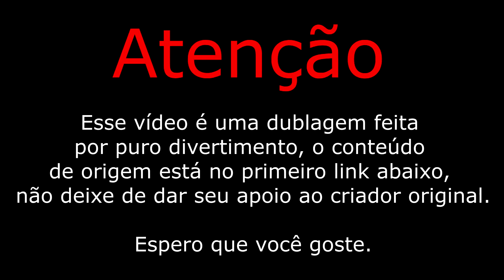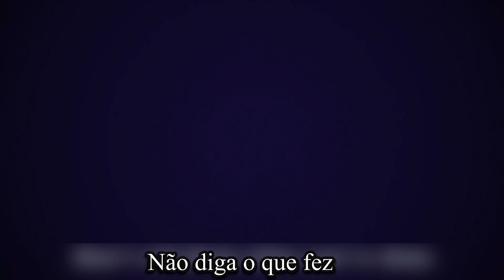Olhos a Brilhar - Vibrant Eyes [DUBLADO PT-BR]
Oi, eu sou o Jayp, e essa dublagem foi com mais a intenção de divertimento próprio, caso você se divirta também seria incrível pra mim. Ah, o vídeo original não é meu, o link está mais acima, da uma passada lá porquê é de uma pessoa talentosíssima.

🟣🟣 Me sigam no site roxo pra ver umas lives legais

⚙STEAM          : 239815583